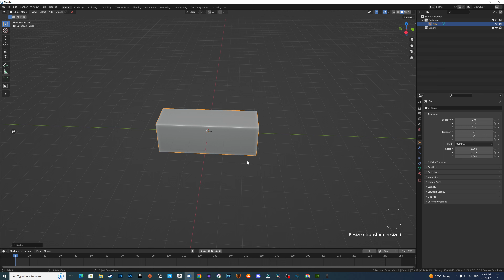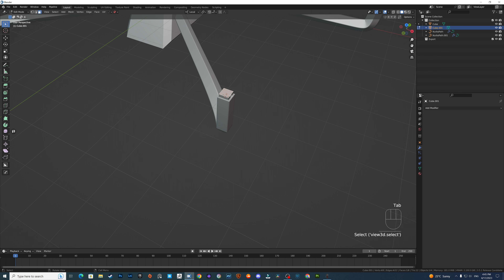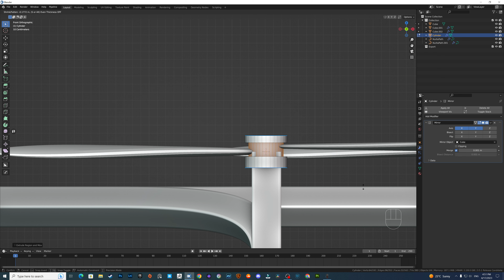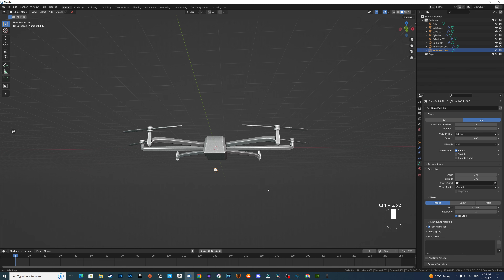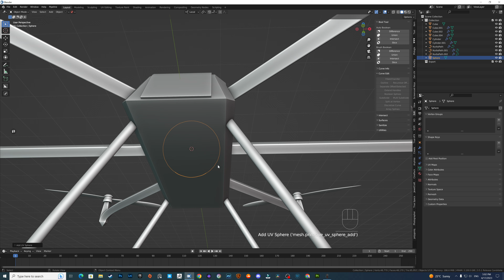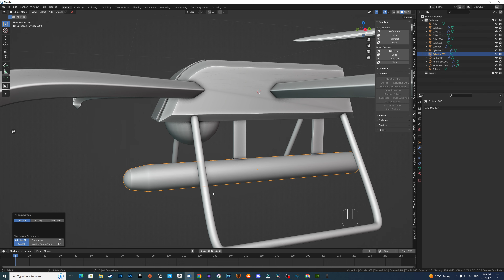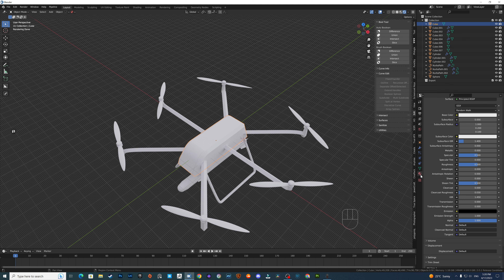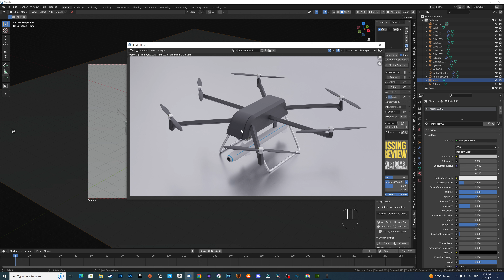Blender Beginner's Guide: Creating a Realistic Drone Model Tutorial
Welcome to my Blender beginner's guide on creating a realistic drone model tutorial! In this step-by-step video, I will take you through the process of modeling a detailed and realistic drone using Blender, a powerful 3D modeling software.

Whether you're a beginner looking to learn the basics of 3D modeling or an aspiring artist interested in adding drones to your portfolio, this tutorial is perfect for you. I will cover everything from setting up a reference image, creating the basic shapes, adding details, and applying realistic textures to bring your drone model to life.

As an experienced Blender user, I will walk you through each step in a clear and concise manner, providing valuable tips and tricks along the way. You'll learn essential modeling techniques in Blender, such as using modifiers, working with the modeling tools, and optimizing your workflow for efficiency.

By the end of this tutorial, you will have a realistic and visually appealing drone model that you can use for animations, games, or personal projects. So grab your mouse, fire up Blender, and let's get started on creating an amazing drone model together! Happy modeling!